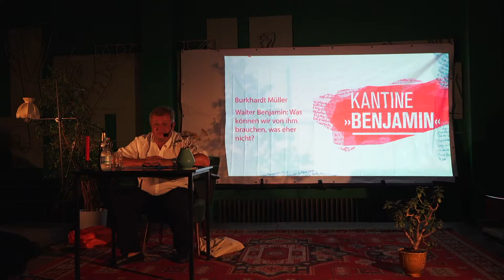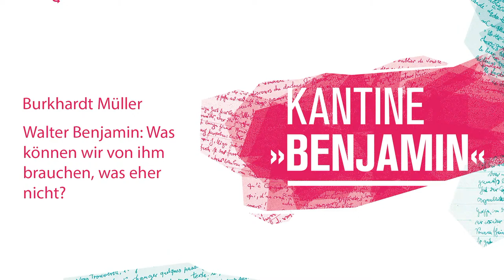Burkhardt Müller - Walter Benjamin: Was können wir von ihm brauchen, was eher nicht?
Kantine Benjamin

Vortrag

Burkhardt Müller

Walter Benjamin: Was können wir von ihm brauchen, was eher nicht?